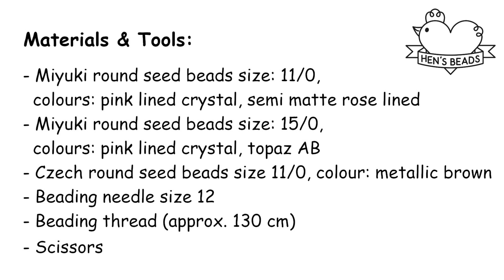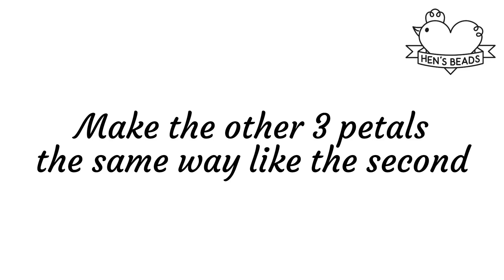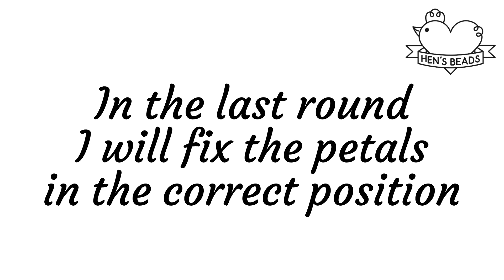How to make a small SAKURA/ CHERRY BLOSSOM from seed beads /1st variation | Hen's Beads DIY Tutorial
I love cherry blossoms! 🌸❤️🌸❤️🌸
Every year, I look forward to seeing the blooming cherry blossom trees in my little town.

If you like cherry blossoms as much as me than make this beading project and you'll have an own little cherry blossom.

In this video, I'll show you how to make a small cherry blossom step by step from seed beads.
I tested my tutorial with Miyuki, Toho and Czech (Preciosa) seed beads and all of them worked well (the shape/size of the petals could be a little bit different).

Making these tutorial videos take lots of time and effort.

If you made this project, I would love to see a picture!
Please tag me on it!

Enjoy your beading and be creative!
Anita / Hen's Beads

*Materials & Tools: 00:21

*Beads guide: 00:30